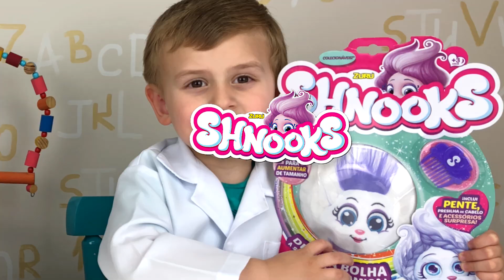Vamos Brincar com os Shnooks | Pretend Play with Shnooks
Manu, Pepê e a Sofia vão mostrar uns bichinhos super legais: Os Shnooks.
Quem quer ver?

❤ Agradecimentos:
DTC Brinquedos

🎶 FairUse Song:
Tema de Shnooks da DTC Brinquedos